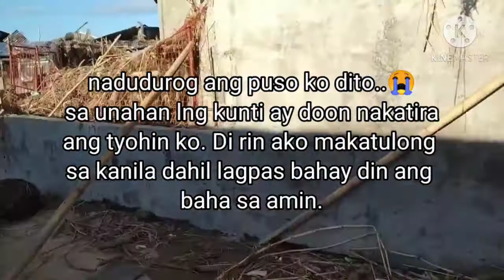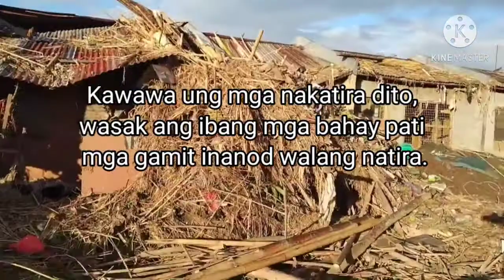NASIRANG WALL NG CREEK DAHIL DA BAGYONG ULYSSES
Ito iyong kuha ko nung bumeyahe ako galing Rizal hanggang Quiapo.